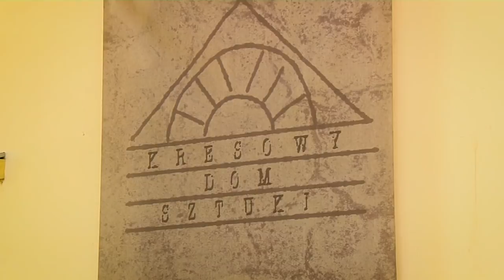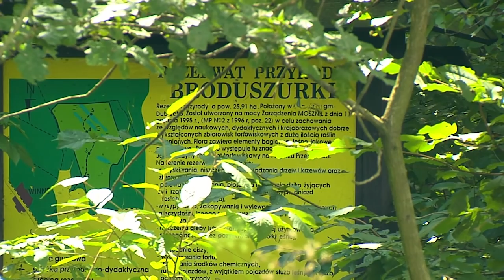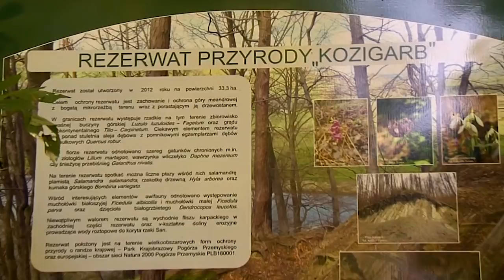Gmina Dubiecko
Opis